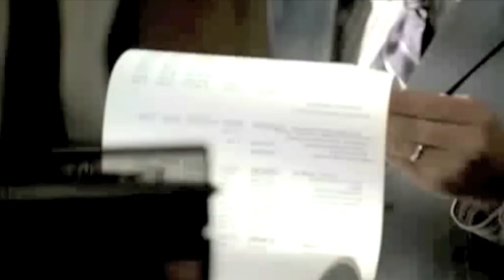David Sullivan - Speed Reel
David Sullivan Speed Reel - 81 seconds